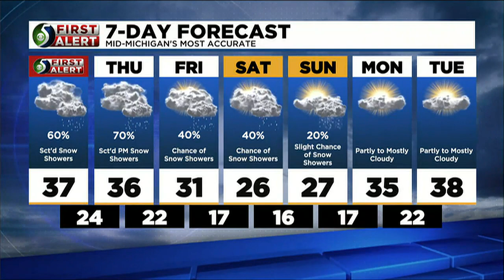First Alert: Wednesday Morning Forecast, Nov. 16th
Meteorologist Mathieu Mondro has your First Alert Wednesday morning forecast.